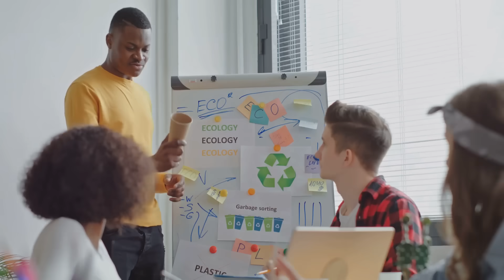2050: The World if Global Warming Continues ⎮Subtitles Available in 30 Languages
The year is 2050, and our planet is grappling with unprecedented challenges due to global warming. From extreme heatwaves to intense flooding, and droughts, ecosystems and human life are undergoing irreversible changes. Join us as we journey across continents to witness these transformations firsthand and understand their profound implications.

Watch as meltwater from polar ice caps raises sea levels, threatening coastal communities and island nations. See forests ravaged by wildfires, species on the brink of extinction, and agriculture disrupted, leading to social unrest. Discover the urgent need for global cooperation, innovative solutions, and immediate action to curb greenhouse gas emissions and transition to clean energy. Together, we can shape a sustainable future.

OUTLINE:
00:00 A World Transformed
00:20 The Wrath of a Warming Planet
00:51 The Rising Tide
01:17 Nature's Symphony in Peril
02:00 A Question of Sustenance
02:37 A World in Fever
02:57 The Human Price of Change
03:39 A Call to Action
04:11 Our Shared Future